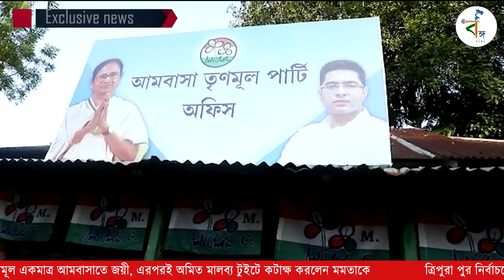ত্রিপুরা পুর নির্বাচনে একটি মাত্র আসন তৃণমূলের। অমিত মালব্য কটাক্ষ করলেন মমতাকে | TMC। BJP। Tripura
২০২১ এর বিধানসভা নির্বাচনে বাংলায় বিপুল জয় হয়েছিল তৃণমূলের৷ এরপর ত্রিপুরা পুরভোটে তৃণমূল লড়াই করলেও একমাত্র আমবাসাতেই জয়ী হয়েছে তৃণমূল প্রার্থী৷ কিন্তু তারপর তিনিও গেরুয়া শিবিরে চলে যাবেন বলেই গুঞ্জন। এর মাঝে অমিত মালব্য টুইটে কটাক্ষ করলেন মমতাকে। তাহলে কি ত্রিপুরাতে গেরুয়া রাজত্বই শেষ কথা?